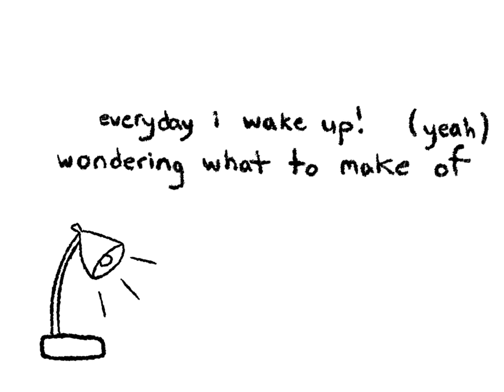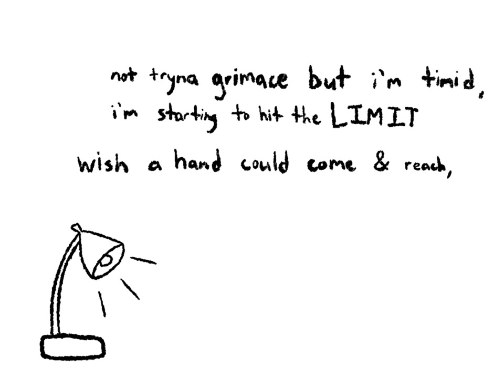Mahal Slick – wake up! (Official Lyric Video)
track 3 off of "tomorrow, again?"

produced, mixed, and mastered by @dstbnnybdrm
co-produced by @mahalslick

art by @rosarrie

Lyrics:
Why they gotta do me like that? I've been
Stuck inside my head, it's so tiring
Everyday I wake up, wondering what to make of
All this time I have on my own, its so

Heavy, I don't think that I can take it no more (Nah)
Looking at the ceiling lying down on the floor
I've been sleeping (Sleeping)
Way too busy dreaming (Dreaming)
Lookin like I'm beaming, but I'm feeling real bored
Now I'm

Contemplating whether or not I should make it outta here
Swinging back and forth on decisions like it's a chandelier
I ain't really missing the feeling of my reality
I need a little breather before I can get it outta me

Say what's the point in living, not making the right decisions?
I just need a vision, to get myself out this prison
I'm feelin like I'm drowning, but man I ain't even swimming
Just gimme like five minutes to live through the best feeling

I don't wanna wake up, wake up
No, I don't wanna wake up, wake up
I don't wanna deal with fake love, fake love
I just need a little break from, break from

Oh, I don't wanna wake up, wake up
I just need a little break from, it all

Tell me what's the use?
Still stuck inside my room?
But at least I'm letting loose!

Steady losing my mind again throughout these past few months
With time pass, life flash, but it's not that much
Not tryna grimace, but I'm timid, I'm startin to hit the limit
Wish a hand could come and reach, maybe gimme a little visit

Shit don't feel the same, like a rainy day the tears are falling, now I'm feeling grey
I don't need a change, but girl I kinda miss your pretty face
Love can't even save me, I'm alone, but I don't feel ashamed
I can rearrange, but